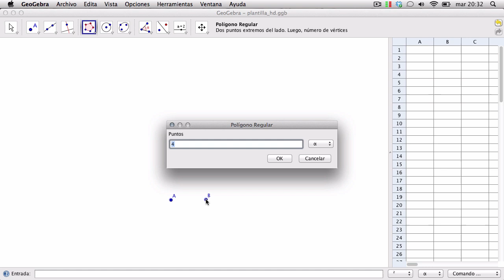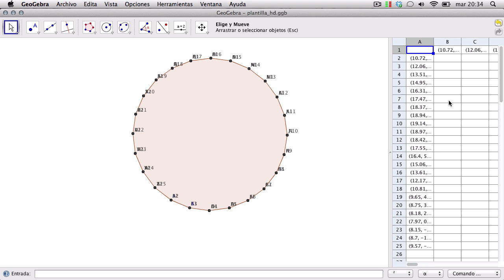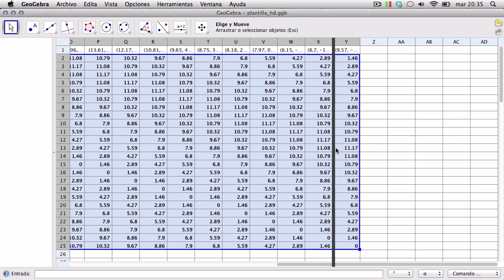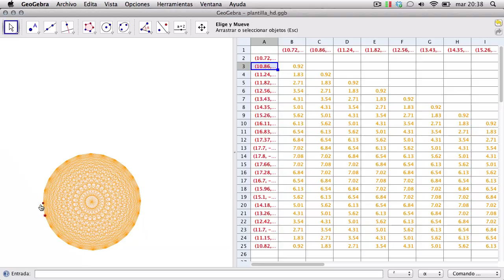Hoja de cálculo en Geogebra - Conectar puntos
Hilorama a partir de un polígono regular, construido en Geogebra, usando la hoja de cálculo.